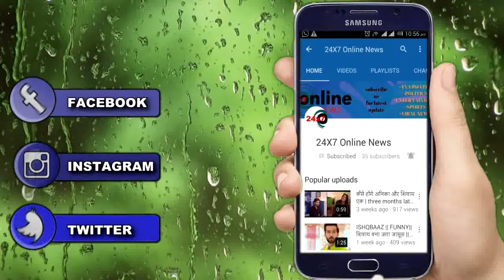MEET || OMG !! BABITA की बिगड़ेगी हालत,मीत बनेगी वज़ह